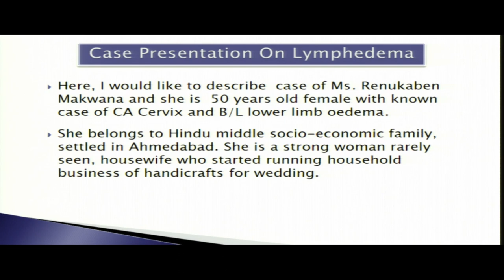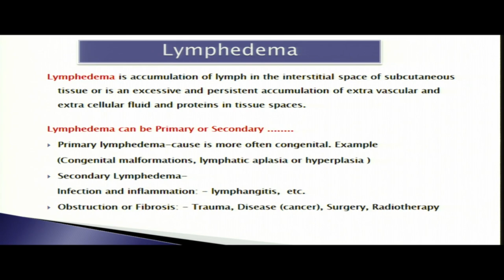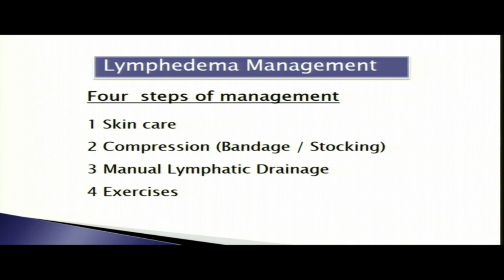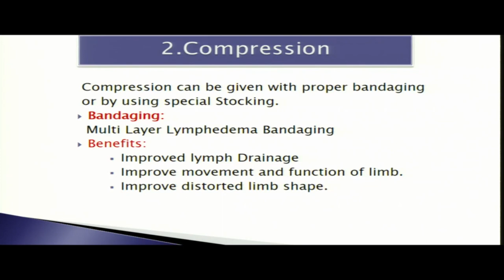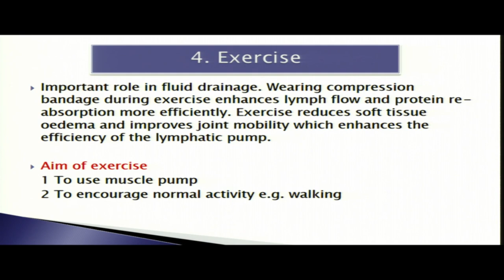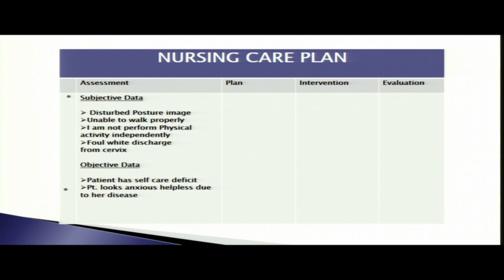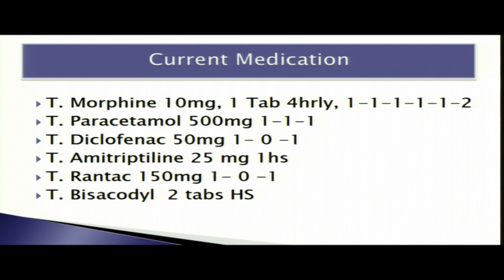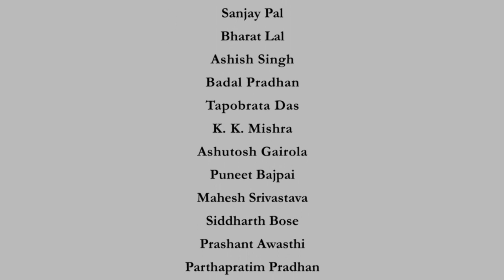Lecture 02 : Nursing Care Plans: Case Scenario - Week 09